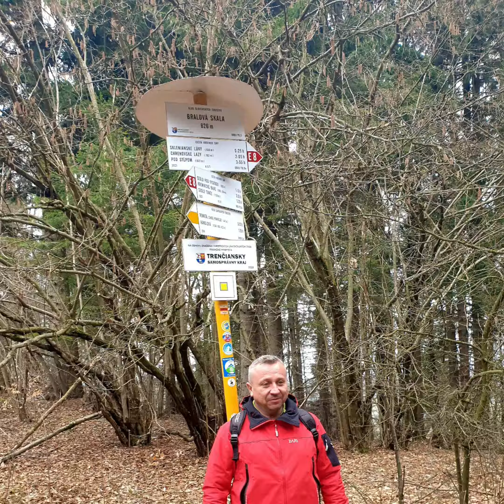Hájska skala a Bralová skala + Kremnica okolie. 2023